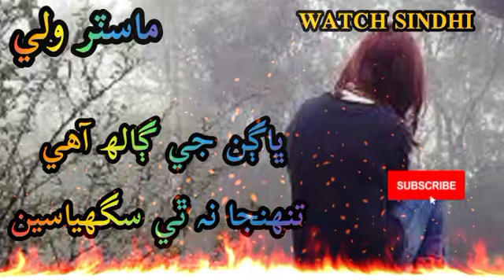Tuhnja Na Thi Saghyasen!!#Masterwali